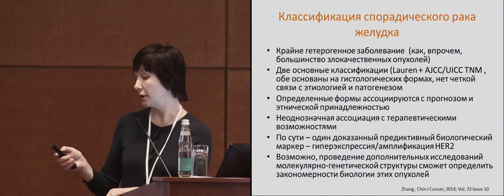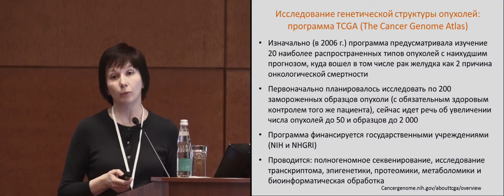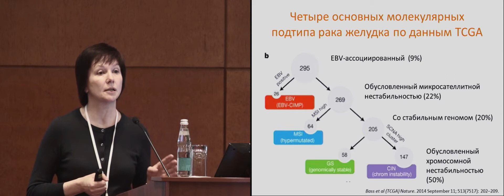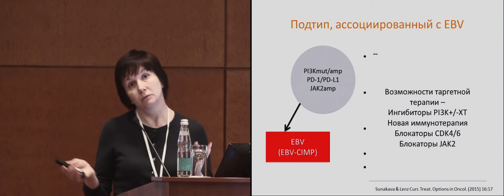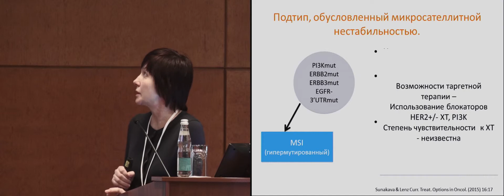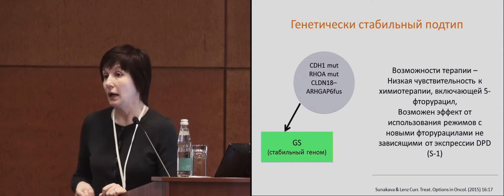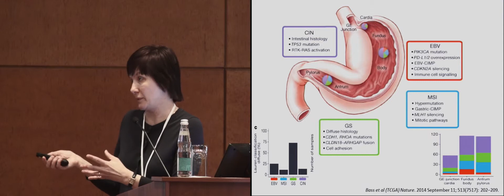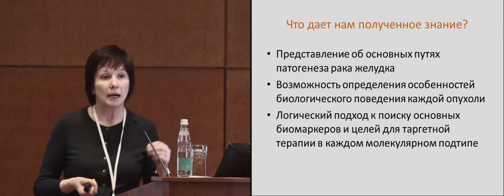Молекулярно-генетическая классификация рака желудка и ее клиническое значение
к.м.н. И.А. Демидова (Москва)